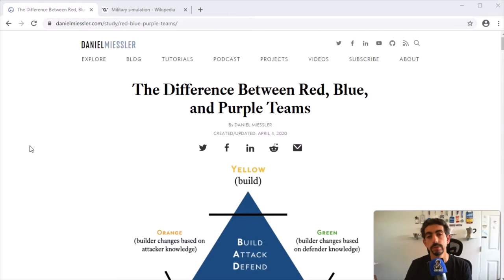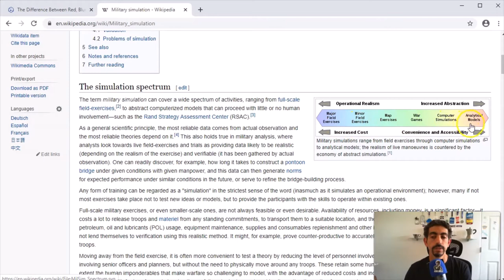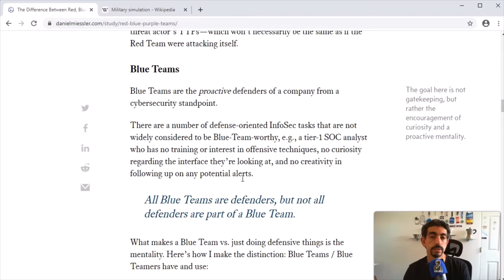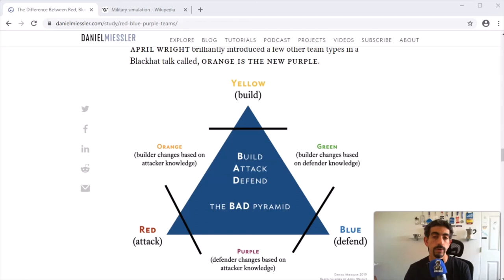What is a Blue Team?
Most information security jobs out there in the private sector are actually Blue Team jobs. But what does someone on the Blue Team actually do?

Getting Into Infosec BITES are short videos under 5 minutes posted daily (M-Th) where I cover resources and news related to helping you on your cybersecurity career!

Links:
The Difference Between Red, Blue, and Purple Teams by Daniel Miessler:

***Getting Into Infosec Links